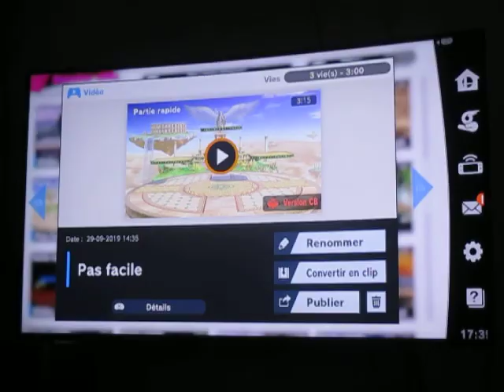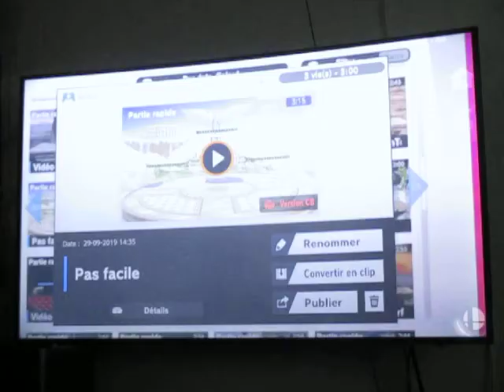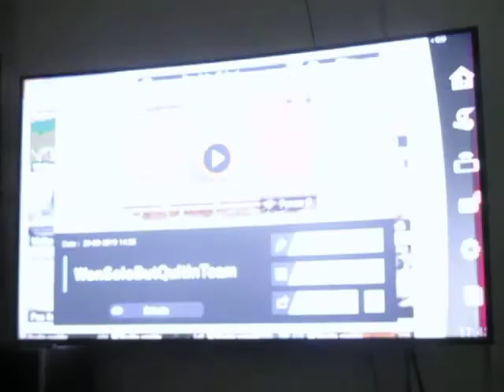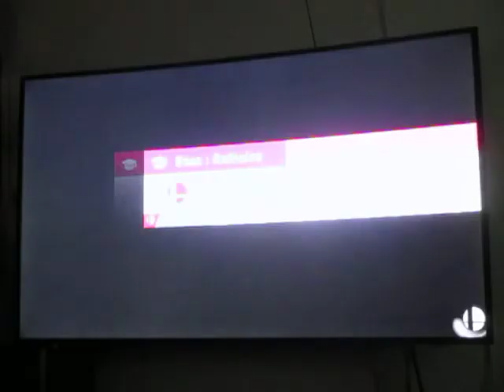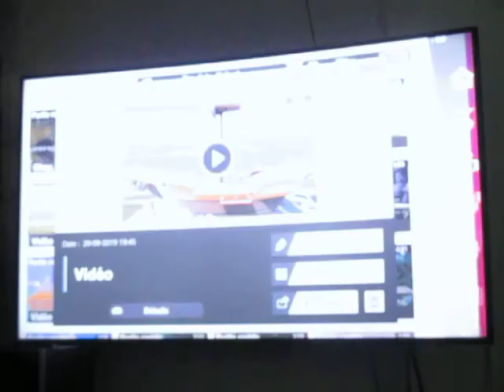SSB Ultimate Online - Lâcheté et manque de respect : Joueur de Peach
Chronologie de trois événement dans le même jour où je suis confronté à un joueur qui fait preuve de lâcheté et un équipier qui joue contre moi.

Note positive : Le duel contre le Joueur de Peach était très intense.